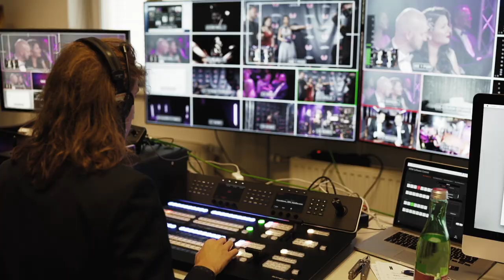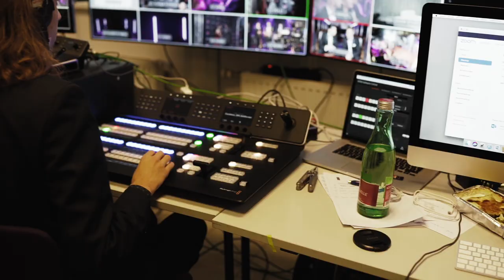The Picbes - A Night To Remember🤩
Endlich ist es soweit und wir können euch den Aftermovie zu unserem Success Event "the picbes" zeigen. ✨

Das Event hat einfach unsere Erwartungen übertroffen und wir sind noch immer total geflasht von den ganzen Eindrückemn. Gemeinsam mit über 1000 Personen zuhause vor den Bildschirmen haben wir das Jahr 2020 Revue passieren lassen, die Erfolge von unseren GeschäftspartnerInnen gefeiert und vieles mehr.💓

Aber am besten ihr seht selbst, denn die Emotionen lassen sich einfach nicht in Worte packen - Viel Spaß beim Video!🎥

Ein großes Danke an alle, die dieses Event ermöglicht haben - Teamwork makes the dream work.🎀